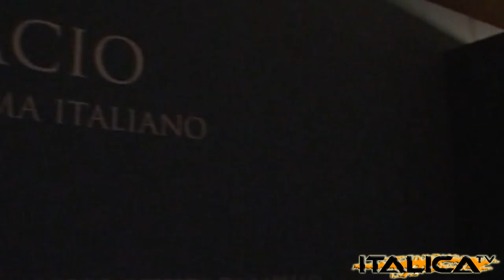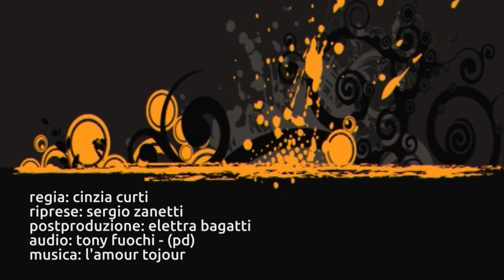IL BACIO HD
Le scuderie del Castello Visconteo di Pavia ospitarono una bella mostra dedicata al più antico gesto d'amore: il Bacio. Opere di Hayez, Tranquillo Cremona, Silvestro Lega ma anche De Chirico, Rotella, Campigli... e per finire i baci più belli nella storia del cinema